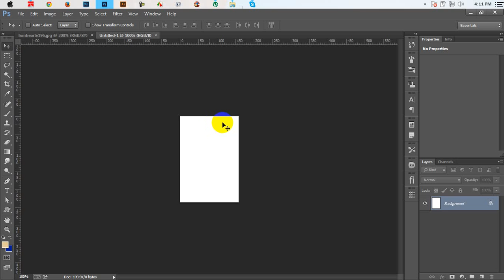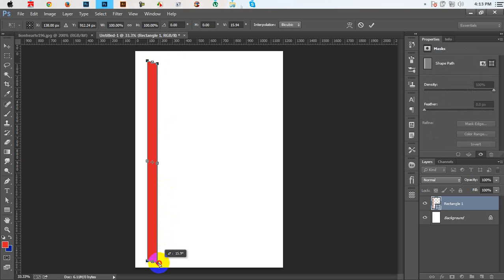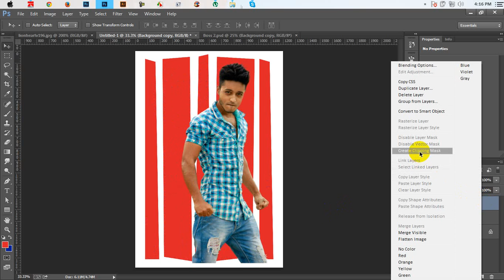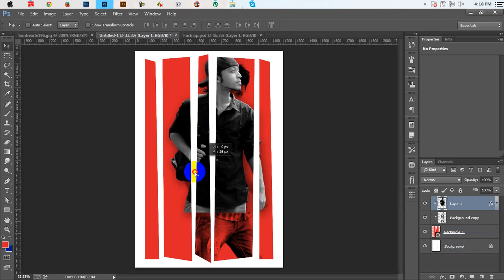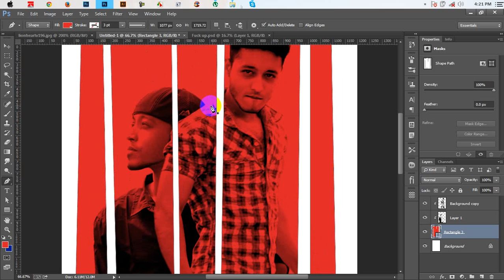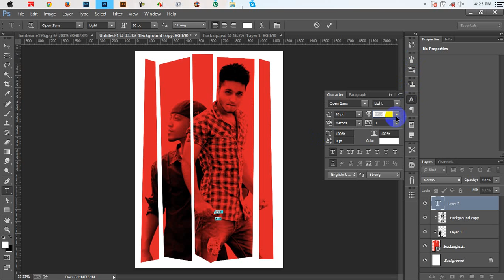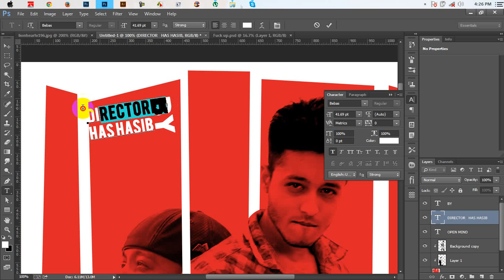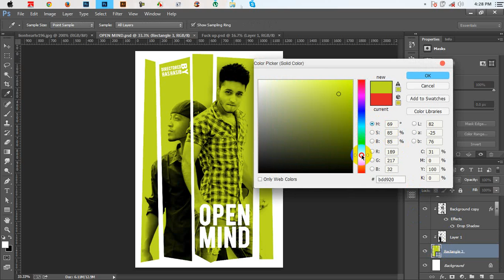Create a movie Poster Design Tutorial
Photoshop Tutorial | Hollywood movie poster Design Tutorial .

•Photoshop Tutorial

Programs used
•Adobe Photoshop
•Camtasia studio

Thanks,
Hasib